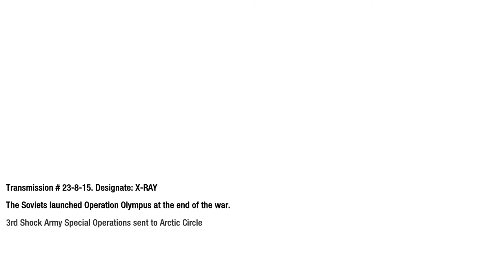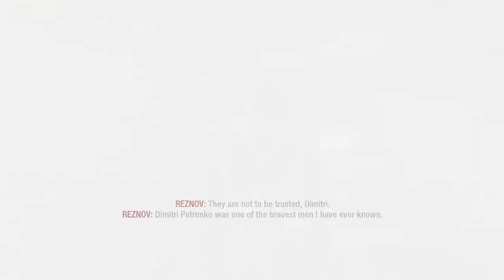Return to Call Of Duty Black Ops-Mission 8-Project Nova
"Project Nova" is the eighth (chronologically the first) campaign mission featured in Call of Duty: Black Ops. It is a flashback mission that details the events which lead up to Viktor Reznov's incarceration in Vorkuta. It takes place in Baffin Island, Northwest Territories, Canada, in the Arctic Circle, October 29, 1945